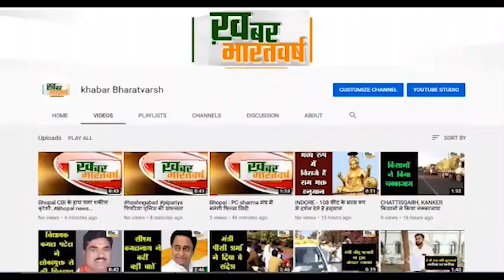सिरोंज (विदिशा) : सारे नियमों को ताक में रखकर दुकानें खोल रहे है दुकानदार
जो लोग बगैर मास्क के घुमत नज़र आते हैं उन पर चालानी कार्रवाई भी की जा रही है
 जब प्रशासन गश्त करती है तो व्यापारियों ने ग्राहकों को अंदर करके शटर बंद कर दिए
          18 चालान काटे गए दो पुरानी दुकानें सील की गई सील निकल गई थी दो चालान काटे गए